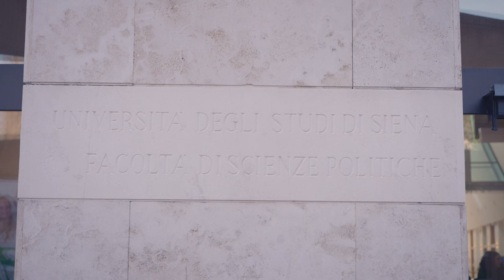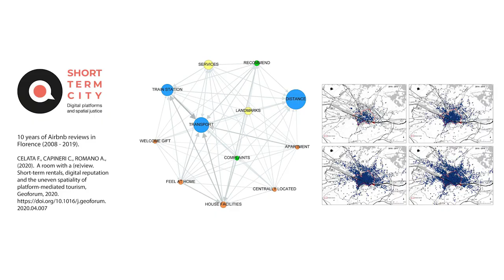Dipartimento Scienze sociali, politiche e cognitive - ENG